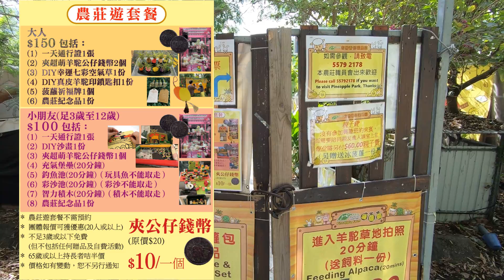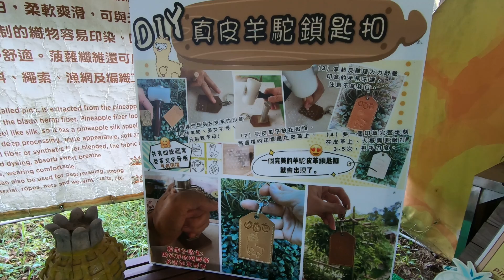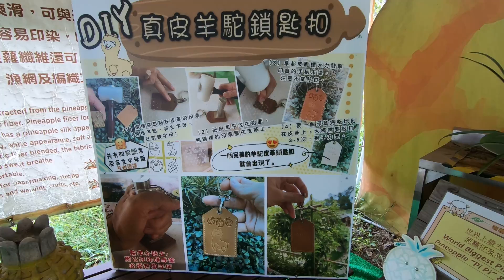郊遊~錦田菠蘿園~有機薈低碳農莊~草泥馬~羊駝~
係錦上路西鐵站附近有個菠蘿園，入邊有4隻草泥馬，
之前旅行都有睇過，不過係香港睇就第一次。
園內仲有比小朋友玩GE設施。
價錢:入場成人$150、小童$100， 餵草泥馬$60